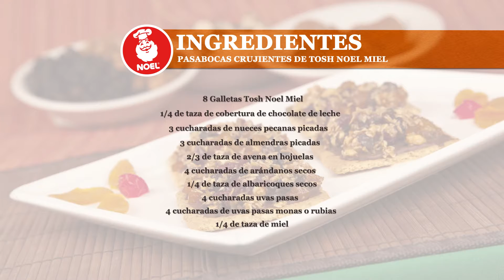Pasabocas crujientes de Tosh Noel miel con frutos secos.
Disfruta de está deliciosa receta, saludable, fácil y rápida de preparar.